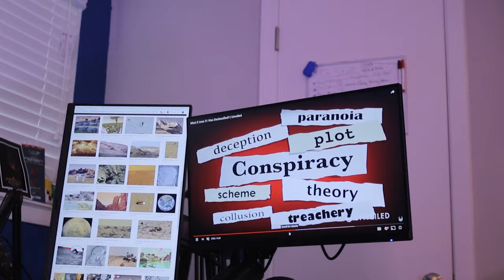Spider-Man THE SPIDERVERSE - ARE PETER PARKER, MILES MORALES, SILK ALIENS?!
SPIDER-MAN, MILES MORALES, SILK - THE SPIDERVERSE - Ep. Roomates

CAST:
ATLSpiderverse - Instagram @ATLspiderverse
IronSpider - @realtdragon
2099 SpiderGwen - @sunnyreycosplay
Miles 1 - @thiwp2000Miles A - @brothaocean
Silk - @rosejarmon
RuPaul Parker -@thedottecom
AvengerSpider - @graham_cosplay
Deadpool - @denshipool
SpiderWoman - @starkatcosplay
SpiderDeku - @cometseme
Deadpool - @mr._pool7